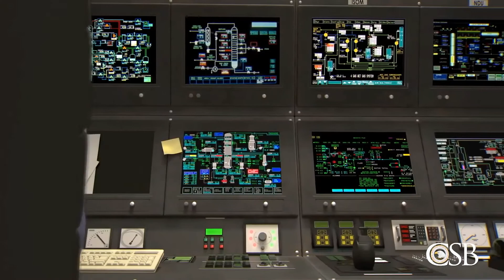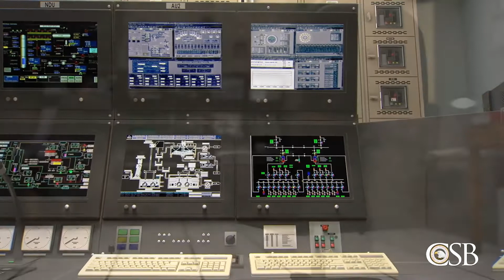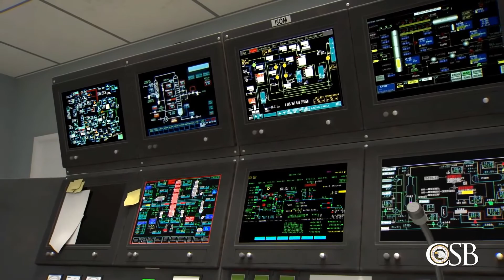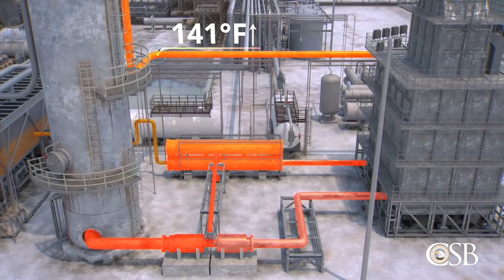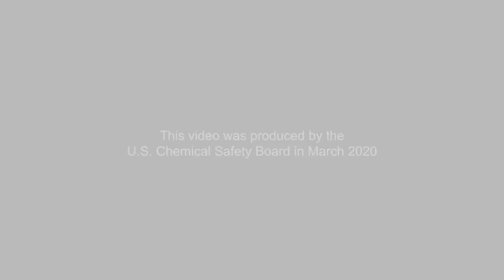Instrumentation and Plant Safety Case Study: Refinery Explosion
A case study of the 2005 BP refinery explosion in Texas City, TX. This video recaps the events and circumstances leading up to a catastrophic explosion. Contributing factors include inadequate level and safety instrumentation, as well as breakdowns in safety monitoring and standard operating procedures. This video, courtesy of the Chemical Safety Board (csv.gov) is an excellent educational reference and should be viewed by engineering, maintenance, and plant management personnel everywhere.

Instrument Specialties, Inc.